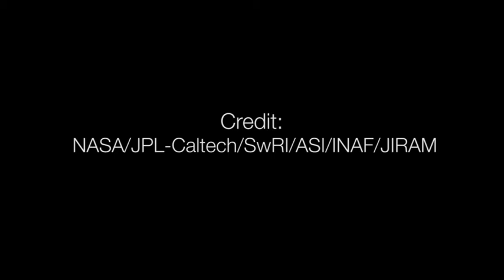NASA images of Jupiter's north pole reveal blue hue, storms - Daily Mail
Nasa's Juno spacecraft has sent back the first-ever images of Jupiter's north pole, taken during the spacecraft's first flyby of the planet with its instruments switched on.The images show reveal stormy conditions, high clouds and a strange blue hue on the planet at its noerth pole (far left and middle) while also showing the first ever image of its south pole (right) and even capturing an aurora on the planet (inset).